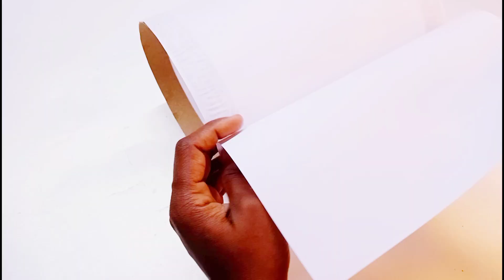වෙසක් එකට අලුත්ම විදියෙ බකට් එකක් || How To Make Wesak Lanterns